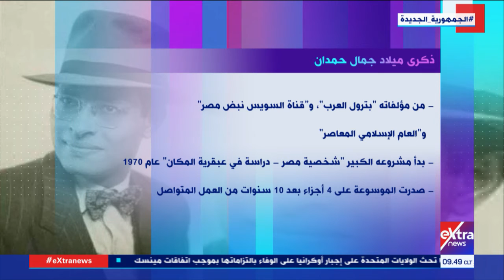هذا الصباح | اليوم.. ذكرى ميلاد جمال حمدان